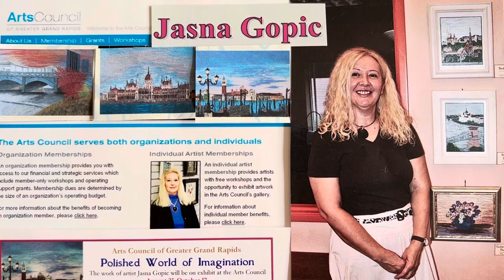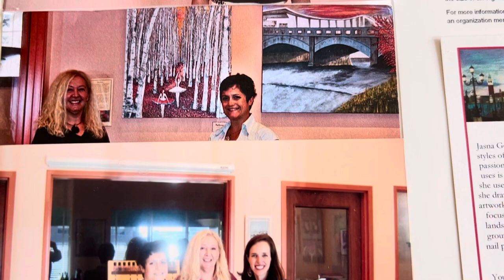Arts council exhibit nail polish painting#jasna gopic#art council grand rapids#paintings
@jasnagopic Jasna Gopic#Arts Council#Arts council of Greater Grand Rapids#polished world of Imagination#nail polish#nail polish painting#nail polish painting by Jasna Gopic#Gopic Jasna#Gopic Jasna paintings#Grand Rapids#grand Rapids painting#peacock#